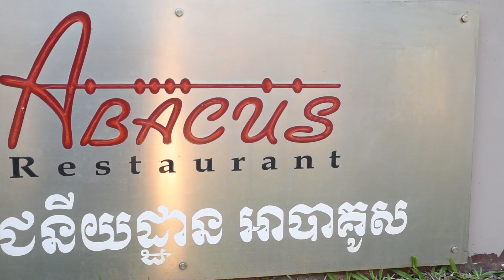Abacus Video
Abacus French Cuisine
Michelin Star Chef Events on 12 January 2019